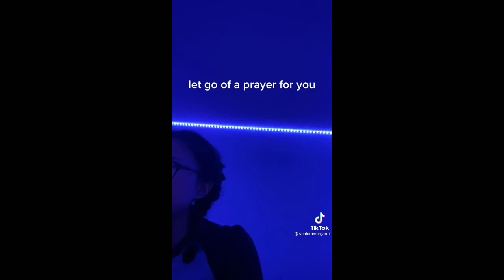Tiktok song cover of Shalom Margaret | amazing voice